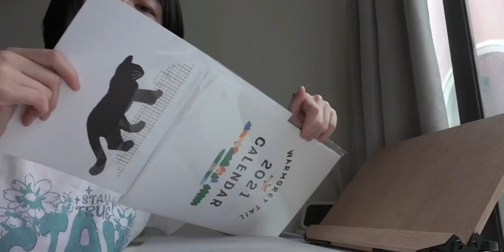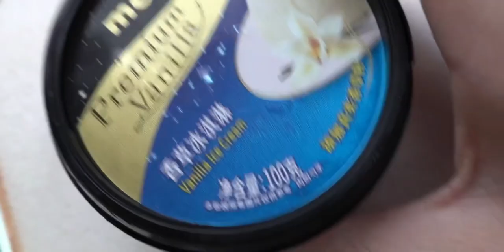vlog. 一个周五的日常休闲记录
最近生活的重复率实在是太高了，终于有空去进行了一些休闲娱乐活动！
 Redbone (Explicit),我的夏日活动记录,vlog,生活记录,VLOG,VLOG日常,日常VLOG,打卡挑战